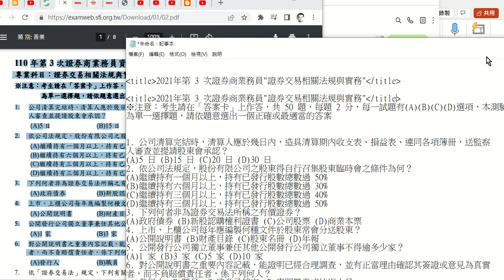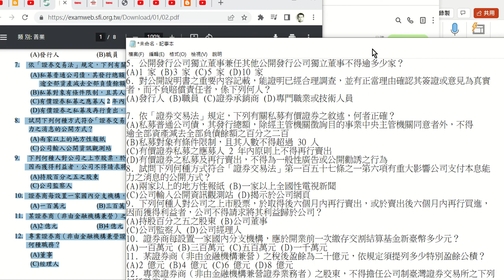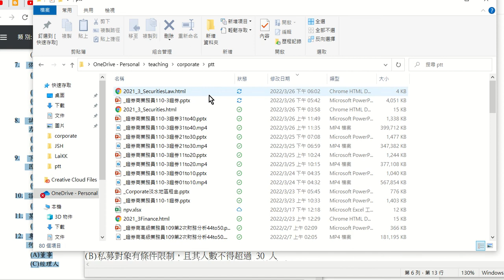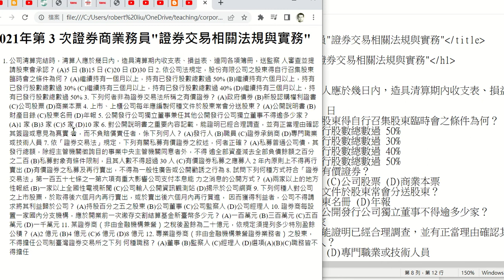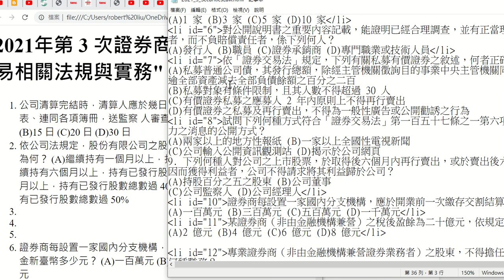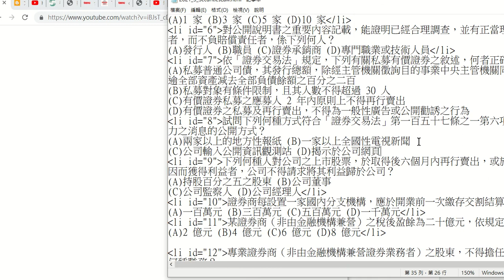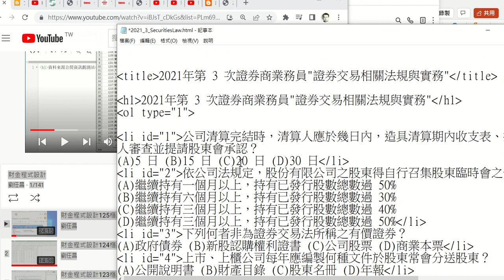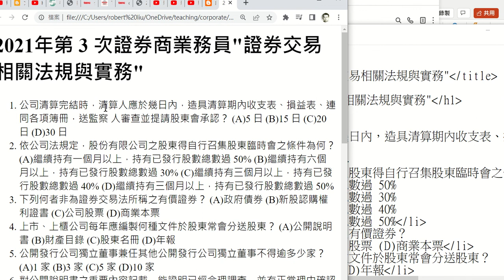財金程式設計128編寫網頁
2021年第 3 次證券商業務員"證券交易相關法規與實務"